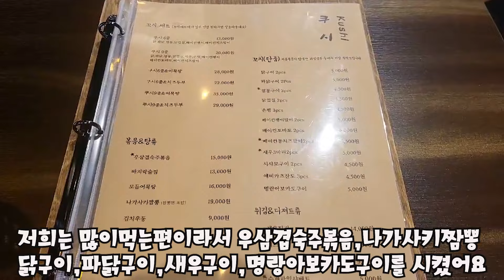강아지동반가능 꼬치구이 생맥주집 쿠시(Caption selectable)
Caption selectable (English, Japanese, Chinese, Spanish, Vietnamese, Thai, Indonesian, Hindi)

안녕하세요~

아파트단지 상가에 꼬치구이 생맥주집이 생겨서

감수니랑 산책하고 돌아오는길에 냄새를 참을수없어서 들러봤어요

생맥주랑 꼬치구이를 파는곳인데 애견동반도 되고

맛은 물론 너무 좋았네요^^

강아지 이뻐하는 사장님 덕분에 감수니랑 행복한 저녘시간보냈어요~